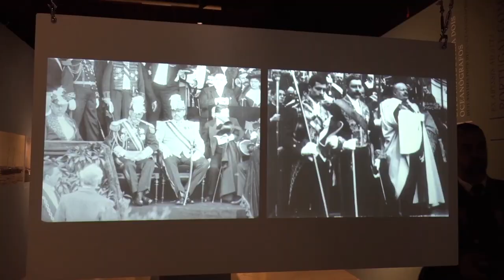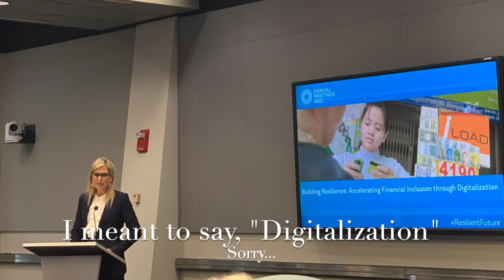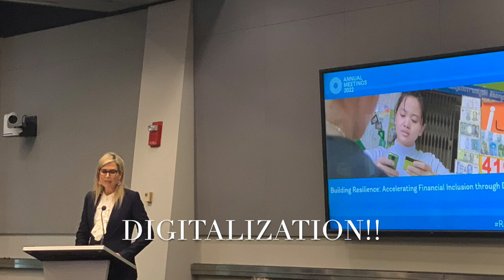Prince Christian of Denmark Celebrates His 17th Birthday! Plus, Other Royal Daily News for Oct. 15!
His Majesty King Felipe VI of Spain hosts a luncheon meeting for His Serene Highness Prince Albert II of Monaco at Palacio de La Zarzuela in Madrid.

His Serene Highness Prince Albert II of Monaco accompanied by the President of Portugal, Mr. Marcelo Rebelo de Sousa, attend the inauguration of the exhibition entitled, The Oceanographer Friend: Prince Albert 1st of Monaco and Portugal (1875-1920), in Lisbon.

His Serene Highness Prince Albert II of Monaco receives the Grand Necklace of the Order of Infante Dom Henrique from the President of Portugal.

 Her Royal Highness Princess Caroline of Hanover, Princess of Monaco attends the 53rd Edition of the Monaco International Bouquet Competition in Monte-Carlo.

Her Royal Highness Princess Caroline of Hanover attends the opening of the exhibition entitled, Monaco on Stage: 100 Years of Concerts.

Her Majesty Queen Sonja of Norway visits St. Olaf’s College in Northfield, Minnesota.

 Her Majesty Queen Maxima of the Netherlands, in her capacity as the United Nations Secretary-General’s Special Advocate for Inclusive Finance for Development (UNSGSA), participates the 2022 Annual Meetings of the International Monetary Fund (IMF) and the World Bank Group (WBG).

Her Royal Highness Grand Duchess Maria Teresa of Luxembourg and Mr. Stephane Bern participate in a booking signing event at The Bookstore Biarritz in France.

Their Majesties King Rama X and Queen Suthida of Thailand preside over the inauguration of the Queen Sirikit National Convention Center in Bangkok.

His Majesty Sultan Hassanal Bolkiah of Brunei accompanied by his son, His Royal Highness Prince Abdul Mateen of Brunei, began their two-day State Visit to Dhaka, Bangladesh.

His Majesty King Mohammad VI of Morocco accompanied by his son, His Royal Highness Crown Prince Moulay Hassan bin Mohammed of Morocco, preside over the opening of the First Session of the 11th Legislature’s, 2nd Legislative Year in Rabat.

 Her Majesty The Queen Consort attends the 2022 QIPCO British Champions Day at Ascot Racecourse.

On This Day in Royal History, in 2005, His Royal Highness Prince Christian Valdemar Henri John of Denmark was born at the Rigshospitalet in Copenhagen.